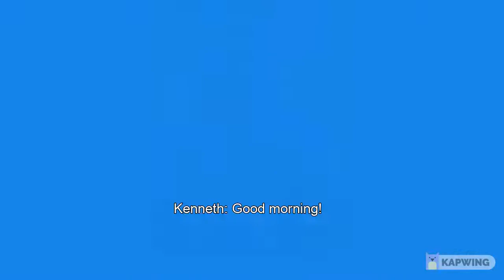TnT Forklift Training-March 29, 2022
Are you interested in getting a forklift certification? Check out this TnT to see how to make it happen!